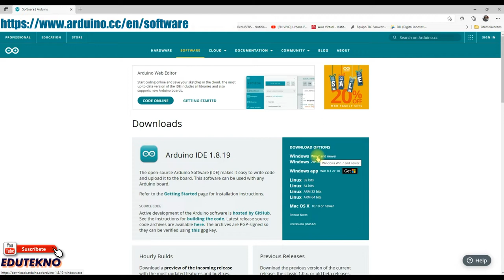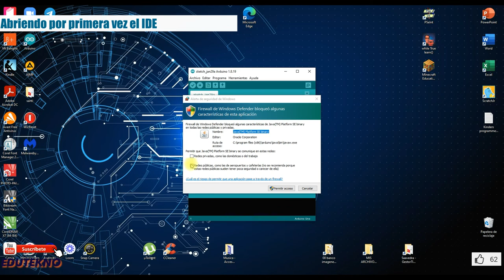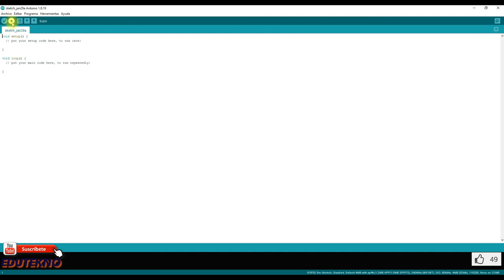🤖 Primeros pasos con Arduino: descarga e instalación Arduino IDE [2022]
Si estás iniciando tu formación con placas de desarrollo o un IDE para programarlas, te dejo un tutorial de cómo descargar el IDE más conocido para practicar robótica educativa. En el video se descarga la versión 1.8.19 para Windows 7 en adelante, que funciona en la mayoría de las PC o notebooks (no es la "Windows app" que te redirige a la tienda de Microsoft).

- Podcast "Llamaré a un experto"